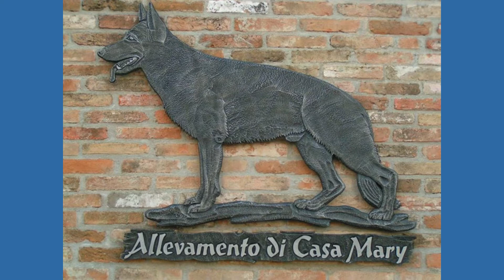Merry Christmas to all!!!